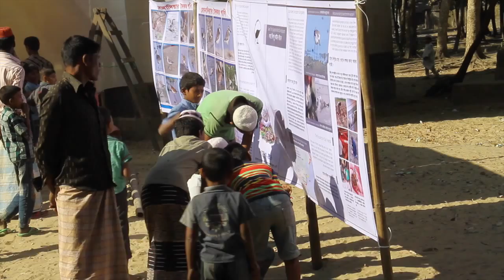BSCP Awareness Campaign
Bangladesh Spoon-billed Sandpiper Conservation Project conducts research and promotes conservation of shorebirds in Bangladesh with special focus on the Critically Endangered Spoon-billed Sandpiper. The project has been working in an organized manner along the coast of Bangladesh especially on Sonadia Island since 2009. The project discovered local hunters have been hunting Spoon-billed Sandpiper along with other shorebirds on Sonadia Island. Since 2011 the project is working with the bird-trappers to provide sustainable alternative income generation options and things are changing. This video highlights one of the recent awareness campaigns by BSCP on Sonadia Island, Cox's Bazar, Bangladesh.